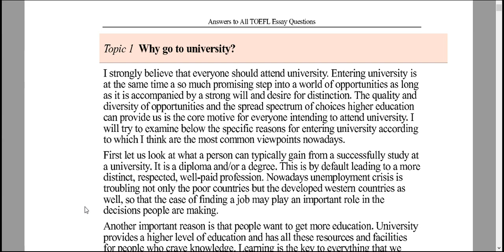why go to university